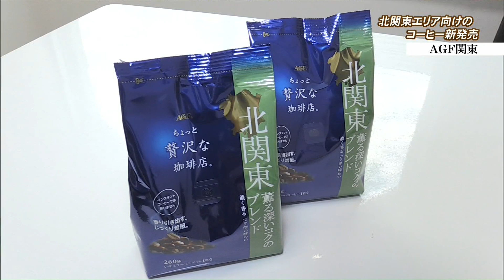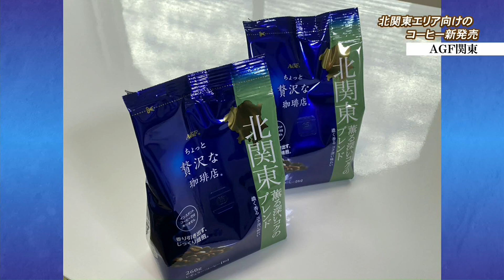【ひるポチッ！】薫る深いコクのブレンド 北関東向けのコーヒー発売 AGF関東(22/12/22)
【ひるポチッ！】薫る深いコクのブレンド　北関東向けのコーヒー発売　AGF関東
２０２２年１２月２２日　放送